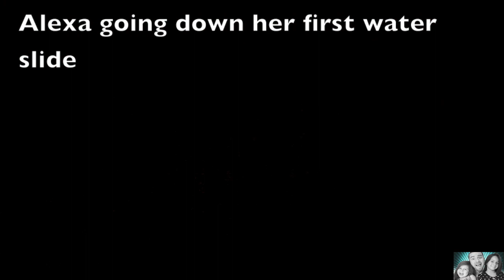SOAK CITY (THE VAULT) | The Family Vlog | Reality Changers